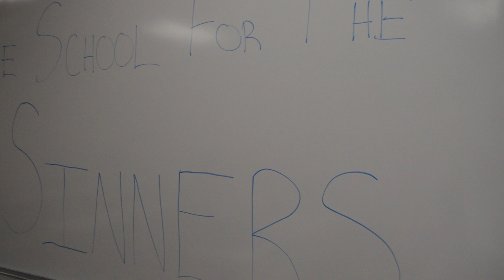Adam and Eve - Blinded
This is a remake of the story of Adam and Eve in a unique way. It was done for a Biblical Faith course.